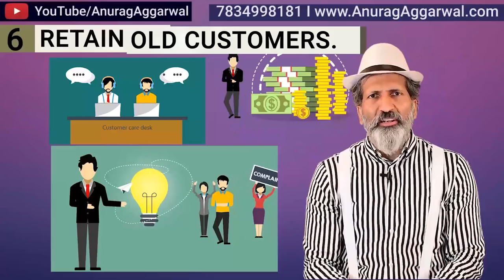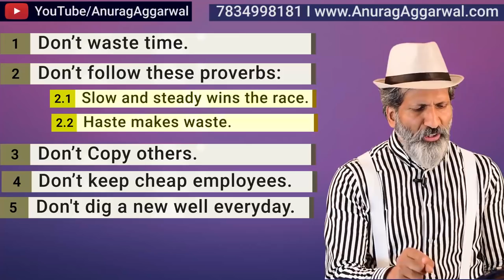Avoid These 6 Things to Become a Great Businessman | Business Training | Anurag Aggarwal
In this video, Mr Aggarwal has discussed six habits a businessman should not inculcate while doing business.
Learn business tips from Anurag Aggarwal, a business coach.